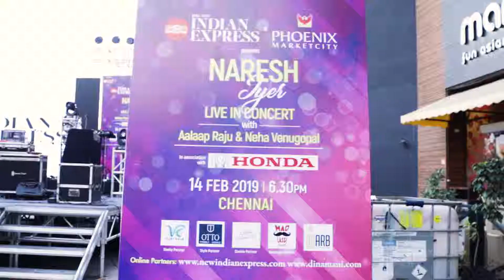Naresh Iyer Live | 14th Feb 2019 | PMCC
Check out how the trio captured the hearts of all with the glorious synergy of contemporary and fusion music. Throwback to a memorable performance by Naresh Iyer, Aalaap Raju, and Neha Venugopal! 🎼